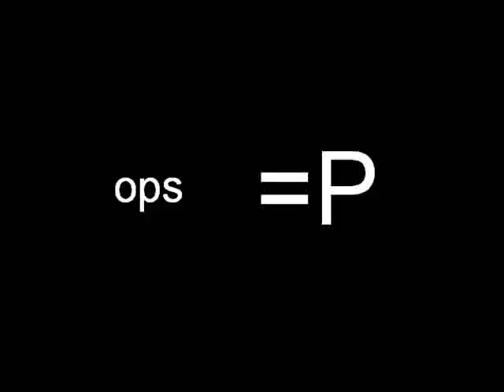Red Dead Redemption Legendary Marksman